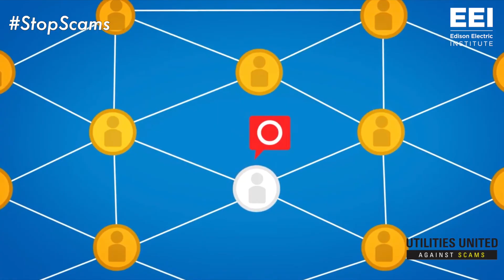How To Stop Utility Scams: UUAS & EEI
Many electric, water, and natural gas customers throughout the country are being targeted by impostor utility scams each day. Scammers typically use phone, in-person, and online tactics to target customers. Raising awareness and educating customers about scams is Utilities United Against Scams (UUAS) top priority. UUAS will continue to help spread awareness of the suspicious behaviors and the evolving tactics that scammers use to target customers. It is important that customers call their utilities directly to check on the status of their accounts if they are ever unsure about the authenticity of a caller or the identity of a service worker, or if they suspect any fraudulent activity.